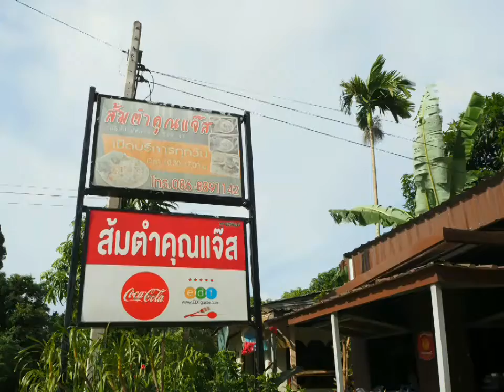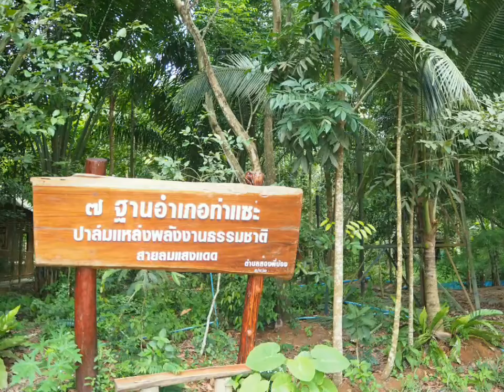REVIEWDA Ep. 26 Chum Phon1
พักกาย พักใจ ไปชุมพร